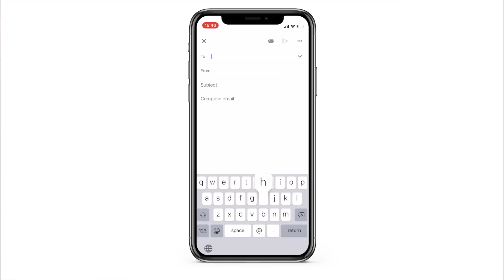DOWN WITH THE SICKNESS - Disturbed | Guitar Cover by Sophie Burrell